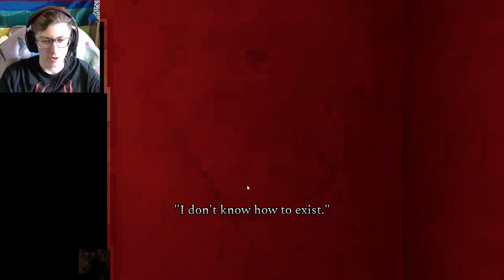Just Smash Pumpkins They Said.... | The Pumpkin Smashers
We're just going to smash pumpkins to get back at someone, right? RIGHT?!

The Pumpkin Smashers was developed by Tesseron on itch.io

Intro/Outro Song: Mint Chocolate by Vibe Mountain